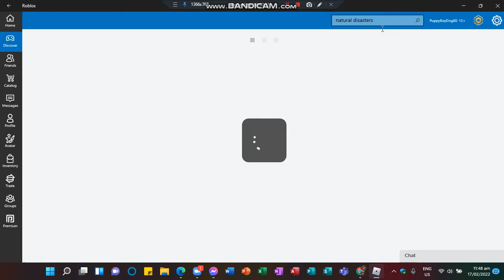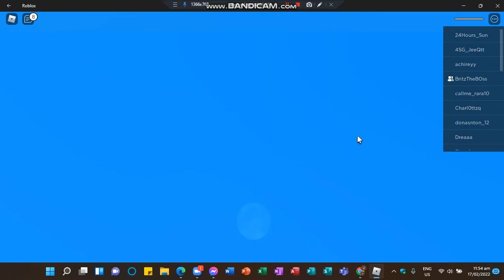Playing Roblox for the first time